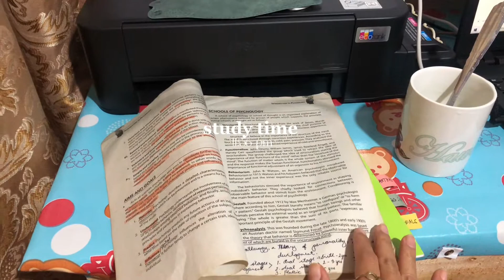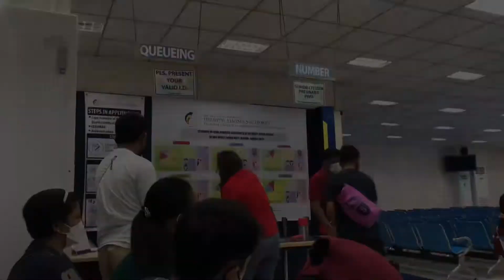Skin Perfection Rejuvenating Set (honest review) 2022 + errands | Grace Godin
Sharing with you my honest review about Skin Perfection Rejuvenating Set. Sobrang hiyang talaga sya sa akin kasi dati yung mukha ko is sobrang dry and brown. When I used SP, I never expected yun pala yung result niya po, kuminis mukha ko at hindi na sya dry tingnan. So ngayon ito pa rin gamit ko at hinahanap ko na talaga sya pag ubos na yung stock ko. Recommended sya for me.

Must Try skinperfection !!🥹☺️